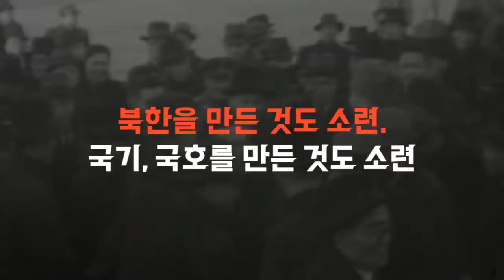한국에게 위협적인 북중러 연합